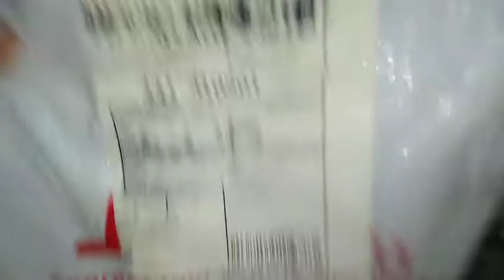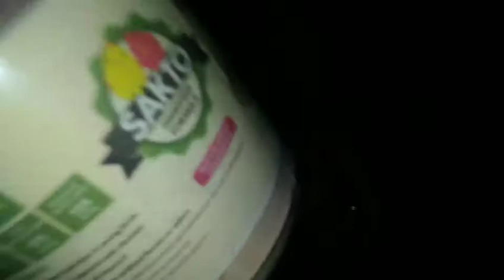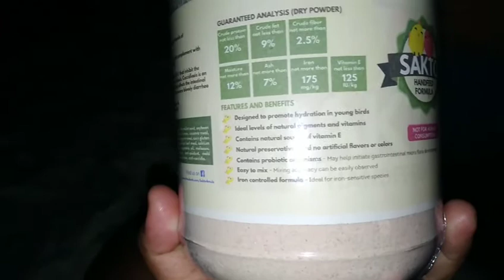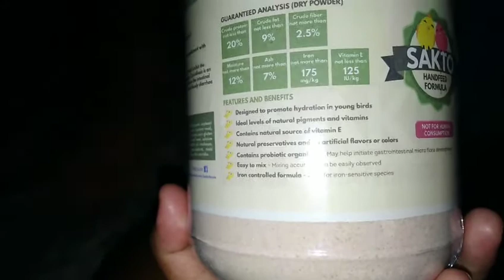New Cage From Ninang Lhyne 💕 || UNBOXING SAKTO FORMULA